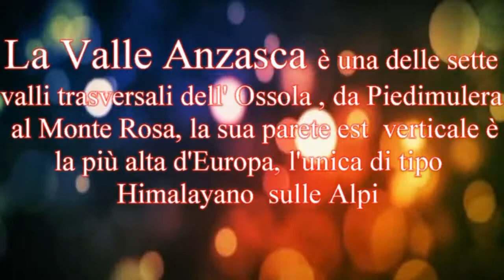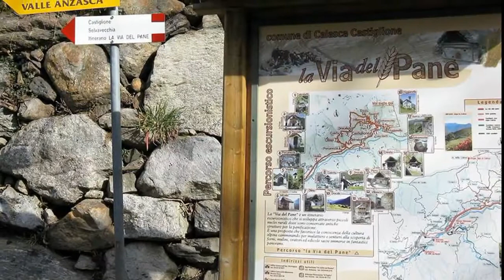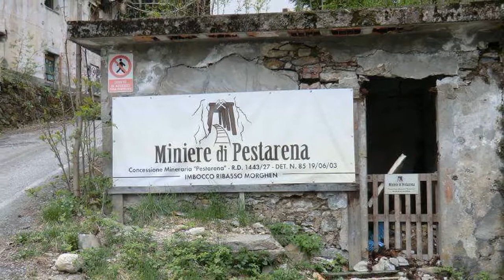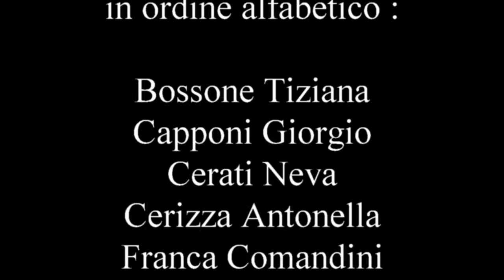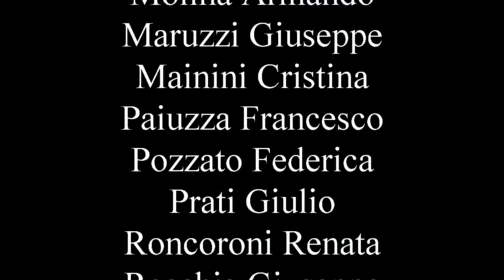lA vALLE aNZASCA dai post di fotografare la val d'Ossola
dai post di fotografare la Val d'Ossola